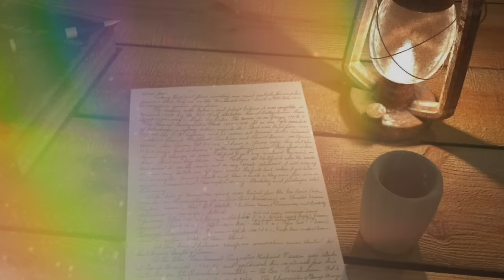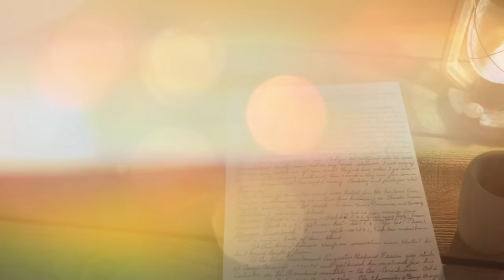Two sisters sold their father's house and divided the inheritance, leaving the old man in a hospice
It often happens that life develops not exactly as we want it to. When Otilio Borrego got married, he certainly didn't anticipate ending up alone, forced to raise two daughters on his own. Like all happy newlyweds in love, he had joyful and carefree images in his mind. Unfortunately, no one is exempt from sorrow, disappointments, and hardships, and Otilio was no exception. If someone had told him about his future, he would have simply laughed it off. Who could have believed that his wife, a woman and a mother, would easily leave her husband and children? Such a scenario was almost unthinkable at the time. There were always wayward fathers, but speaking about bad mothers... Women, typically, are endowed with a sense of duty and responsibility. Apparently, Melba was not immune to all of this. She became disillusioned with marriage and the dull, monotonous life of a family mother filled with sorrows, disappointments, boredom, and problems. So the young woman clearly lacked joy in her life.